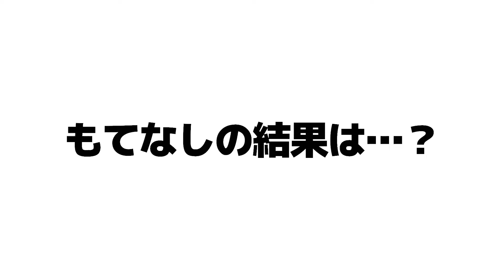【AKバラエティ#2】陣内智則がオズワルド畠中宅突撃！怒涛の後編 若手時代の㊙トーク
『AKバラエティ』は陣内智則がパーソナリティとなり、人々に健康で快適な生活をもたらしていく事を目指しているAKRacingと一緒に、身体だけでなく心の健康も もてなしていこうという"ハートフル"な動画プロジェクトです！
(毎週金曜日17時 動画更新予定)

■AKバラエティ アーカイブ
祝 初投稿【AKバラエティ#1】陣内智則がオズワルド畠中宅訪問！前編

【AKバラエティ#3】サバンナ八木 東京のセカンドハウスで真彼女と陣内をおもてなし！？

■AKRacingとは
AKRacingチェア製品は、2015年の国内発売以降その快適性と高い質感が評価され、ハイクラスゲーミングチェアとしてプロゲーマーはもちろん一般のeスポーツファンにも広く採用されており、また一般のデスクチェアとして長時間のデスクワークを要するオフィスシーンでの活用事例も増えています。

AKRacingでは自社工場・自社生産にこだわり、チェア基幹部品のサプライヤーも関連会社化することで一貫した生産管理を行い、品質の向上と安定に努めています。

AKRacingはそのブランドの起源をレーシングカー用シートの開発・生産に持ち、eスポーツ関連市場の黎明期からプレーヤーを支えるチェアの重要性に着目し、カーシートのテクノロジーを応用したハイエンドゲーミングチェアを提案し続けています。